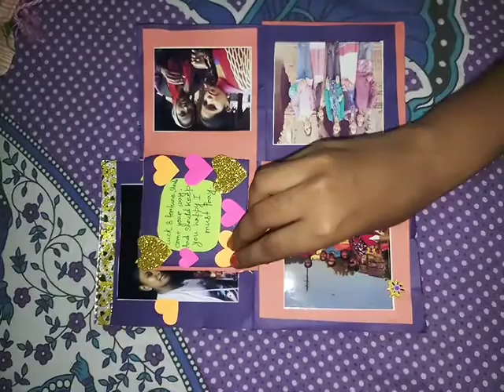Birthday card for Sister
Paper crafts#shorts